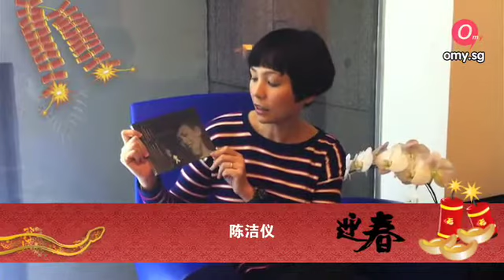【omy娱乐】陈洁仪给大家送上新年祝福！